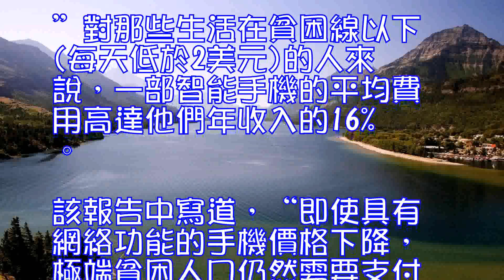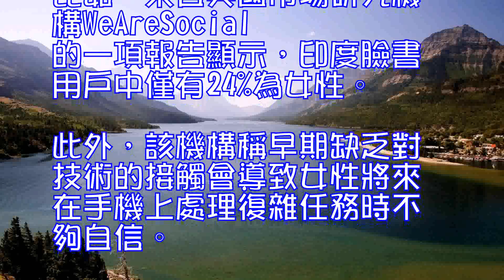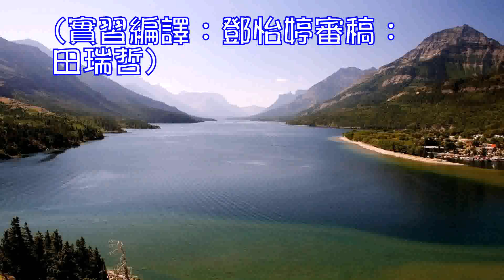美媒：印網民性別鴻溝巨大女性群體發展受限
據美國“石英網”12月13日報道，印度互聯網存在嚴重的性別失衡問題。來自聯合國兒童基金會的一項報告顯示，印度全國網民中，女性用戶僅占29%。其中存在的42個百分點的“數字化性別差距”，遠遠超過全球網民11個百分點的性別差距。而印度這一巨大的網民性別鴻溝對印度女孩的發展尤為不利。

報道稱，造成這一性別鴻溝的大部分原因在於根深蒂固的文化障礙，這在印度農村尤為明顯。聯合國兒童基金會的報告稱，“拉賈斯坦邦的一個村莊委員會稱女孩們不會去使用手機或社交媒體。而另一個北方邦的村子則禁止未婚女性使用手機。”

這一性別差異在手機用戶中也很明顯：根據全球移動通信係統協會的數據，擁有個人手機的印度國民中，男性比女性多出1.14億。報道稱，造成印度女性更少接觸互聯網的另一原因在於費用。聯合國兒童基金會表示，“要在互聯網最不發達的地區實現網絡使用權的平等是非常具有挑戰性的。”對那些生活在貧困線以下(每天低於2美元)的人來說，一部智能手機的平均費用高達他們年收入的16%。該報告中寫道，“即使具有網絡功能的手機價格下降，極端貧困人口仍然需要支付高昂的通話成本和數據流量成本。”

據報道，性別不平等也不幸成為瞭印度社交媒體的一個特征。比如，來自英國市場研究機構WeAreSocial的一項報告顯示，印度臉書用戶中僅有24%為女性。此外，該機構稱早期缺乏對技術的接觸會導致女性將來在手機上處理復雜任務時不夠自信。印度女孩上網的數量占全國網民的不到三分之一，這對女孩們來說最不幸的一點或許在於無法接觸到豐富的教育資源。近幾年來，隨著學校課程越來越多地包含基於互聯網的學習以及線上測試，無法接觸互聯網的孩子會遭遇“作業差距”。最終，這些孩子可能無法完成學校作業，或者得到比其他孩子更低的分數。(實習編譯：鄧怡婷審稿：田瑞哲)